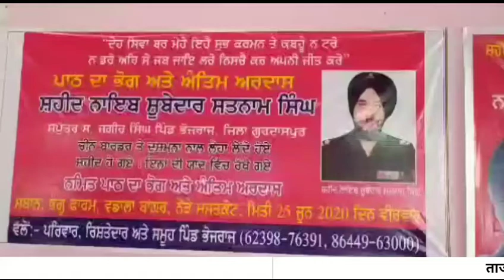ਸ਼ਹੀਦ ਸਤਨਾਮ ਸਿੰਘ ਦੀ ਸਰਧਾਜਲੀ ਸਮਰੋਹ ਵਿੱਚ ਰਾਜਨੀਤਕ ਤੇ ਪੰਥਕ ਜਥੇਬੰਦੀਆਂ ਦੇ ਆਗੂਆਂ ਕੀਤੀ ਸ਼ਿਰਕਤ LON NEWS